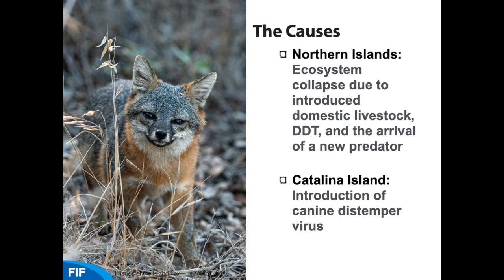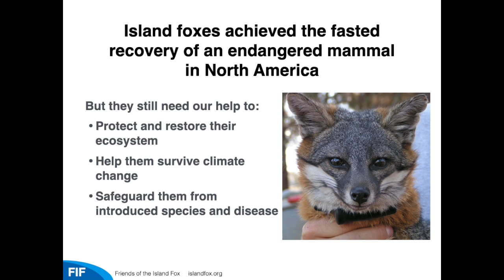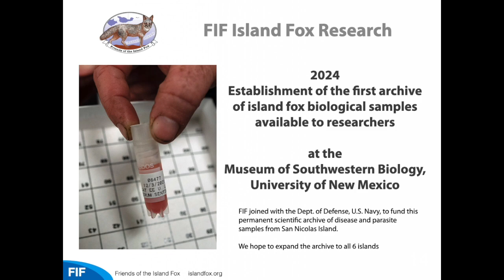Meet Friends of the Island Fox 2024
Friends of the Island Fox is a nonprofit organization that works to protect island foxes across CA's Channel Islands. See what we do and how your donations can help this rare endemic island species.